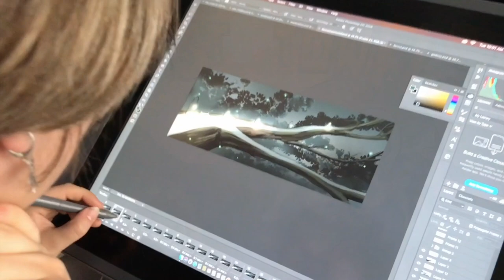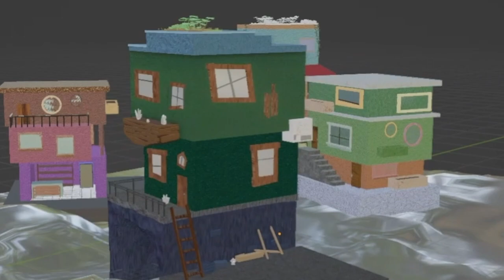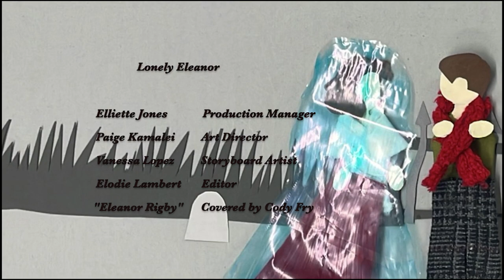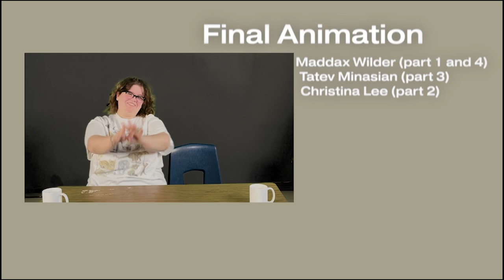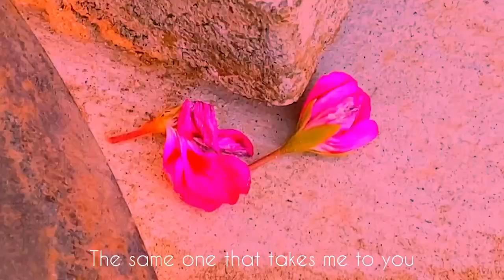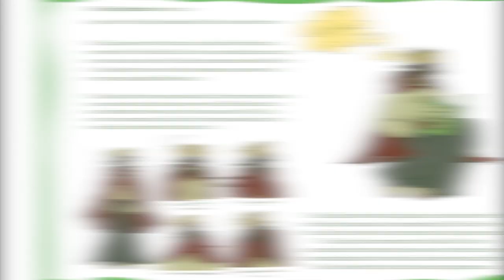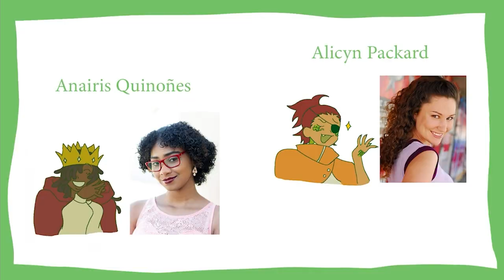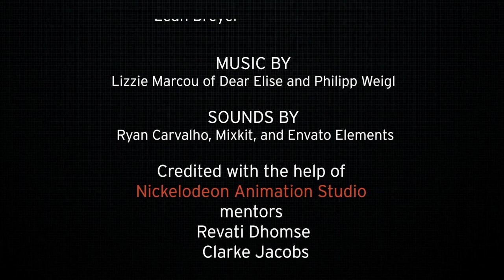Burbank High School Animation BASH+ - Project Celebration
We are proud to present our year end celebration, screening the Best Animated Shorts (BASh) and special projects (+) created in the Burbank High School Animation Program during the 2021-22 school year! Students share their concepts and artistic process, and present work created using a variety of media and tech resources. Additionally, we celebrate our alumni with career spotlights each year, and acknowledge our mentorship opportunities with Nickelodeon. Enjoy!